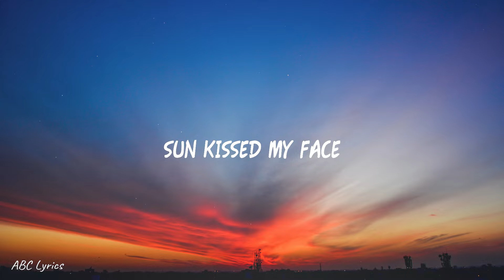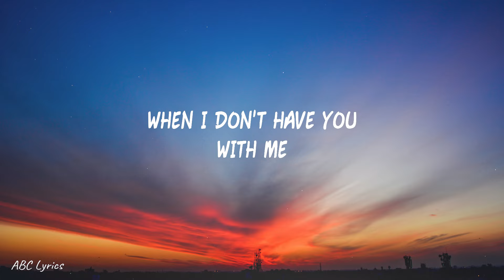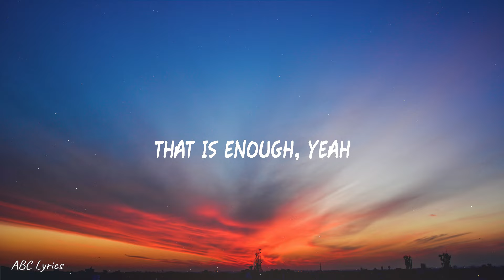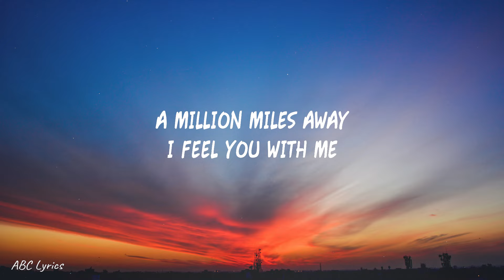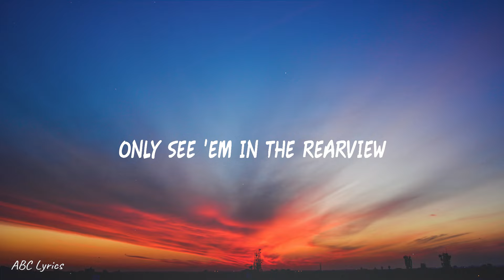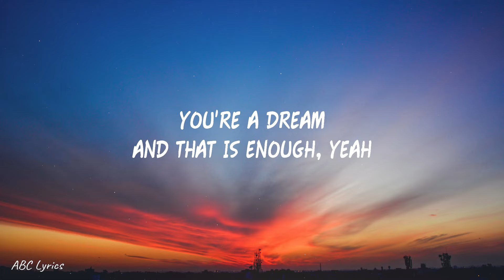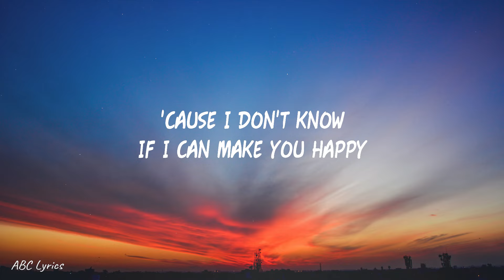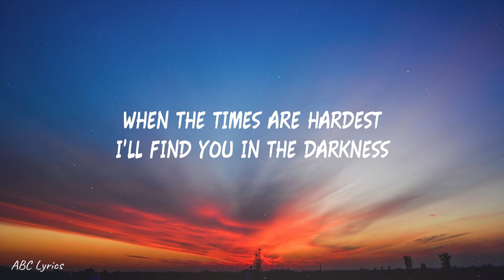Jonas Blue, Why Don't We - Don’t Wake Me Up (Lyrics)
🎤  Lyrics:
[Verse 1: Corbyn]
Sun kissed my face
Wishing for the real thing
Lonely and out of place
When I don't have you with me
Does your heart say the same
On all these nights alone? Yeah
Or is it just me
Hoping you'll come home?

[Pre-Chorus: Jonah]
'Cause I don't know if I can make you happy
No matter what the odds, I'm gonna try
A million miles away, I feel you with me
For now, our love will live inside my mind
So

[Chorus: Zach & Jack]
Don't wake me up in the middle of the night
'Cause I finally found you
I feel your love every time I close my eyes
'Causе I finally found you
When the times arе hardest, I'll find you in the darkness
You're a dream and that is enough (That is enough), yeah

[Post-Chorus: All & Zach]
Ooh-ooh-ooh, ooh-ooh-ooh
Finally found you
Ooh-ooh-ooh, ooh-ooh-ooh
Finally found you (Found you)

[Verse 2: Daniel & Corbyn, Both]
Summer days so far away
Only see 'em in the rearview, yeah (Rearview, yeah)
How will I hold you again
To make you feel at home?

[Pre-Chorus: Jonah & Corbyn]
A million miles away, I feel you with me (I feel you with me)
So

[Chorus: Zach with Jonah & Jack]
'Cause I finally found you (Found you, yeah)
When the times are hardest, I'll find you in the darknessYou're a dream and that is enough (That is enough), yeah
[Post-Chorus: All, Corbyn & Jack]
Ooh-ooh-ooh, ooh-ooh-ooh
Finally found you (Yeah, I finally found)
Ooh-ooh-ooh, ooh-ooh-ooh
Finally found you (Yeah, I finally found you)